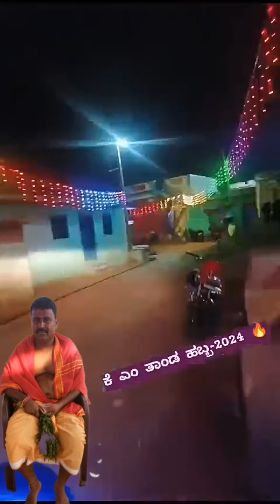ಊರಮ್ಮ ಜಾತ್ರೆ ಮಹೋತ್ಸವಕ್ಕೆ ಬಂದಿರುವ ಎಲ್ಲ ಭಕ್ತಾದಿಗಳಿಗೆ ಸುಸ್ವಾಗತ and tqallಫ್ರೆಂಡ್ಸ್ likeಆದ್ರೆ share ಮಾಡಿ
ಊರಮ್ಮ ಜಾತ್ರೆ ಮಹೋತ್ಸವಕ್ಕೆ ಬಂದಿರುವ ಎಲ್ಲ ಭಕ್ತಾದಿಗಳಿಗೆ ಸುಸ್ವಾಗತ 🙏🏼🙏🏼 and tq all ಫ್ರೆಂಡ್ಸ್ like ಆದ್ರೆ share ಮಾಡಿ